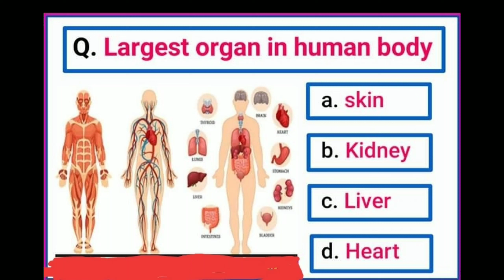anatomy question important in exam